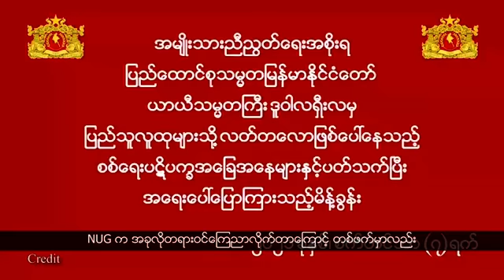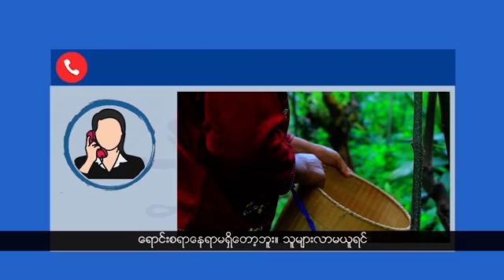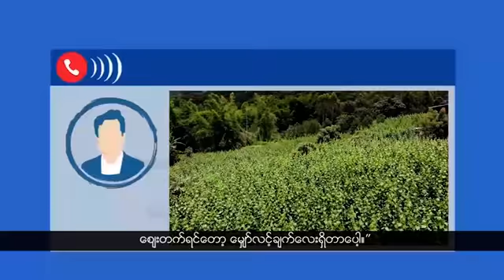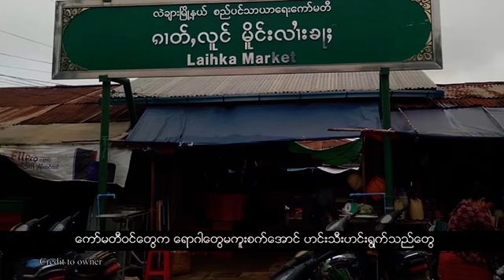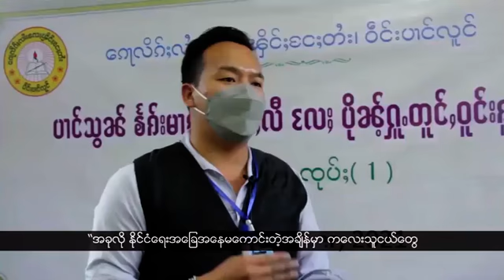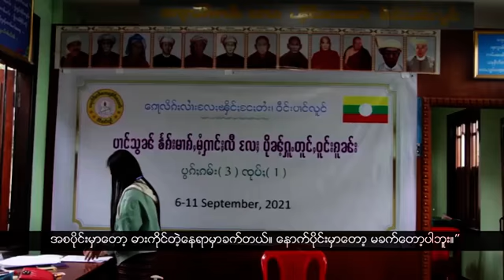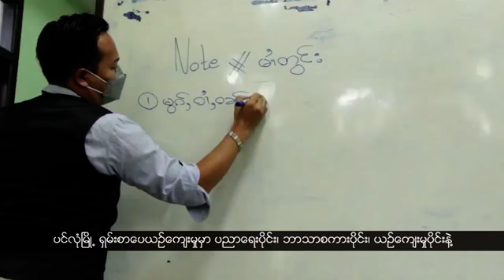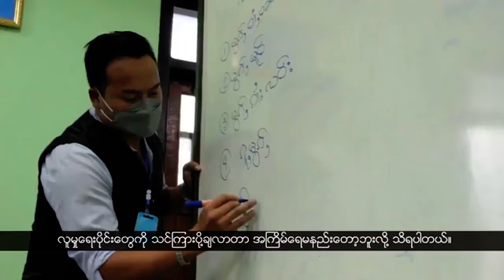စစ်ကောင်စီတွေ ပေါ်တာဆွဲမယ့်သတင်းထွက်ပေါ်နေတာကြောင့် ပြည်သူတွေကြောက်ရွံ့ပြီး အပြင်မထွက်ရဲဘဲဖြစ်နေ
စစ်ကောင်စီတွေ ပေါ်တာဆွဲမယ့်သတင်းထွက်ပေါ်နေတာကြောင့် ပြည်သူတွေကြောက်ရွံ့ပြီး အပြင်မထွက်ရဲဘဲဖြစ်နေကြပါတယ်။

သနပ်ဖက်ဈေးမရှိတာကြောင့် ပုံးအင်းပြည်သူတွေ ရောင်းဝယ်ဖို့ခက်ခဲနေကြပါတယ်။

ဈေးပိတ်ထားရတာကြောင့် လဲချားမြို့ ဟင်းသီးဟင်းရွက်ဈေးသည်တွေ အခက်အခဲတွေ့နေရပါတယ်။